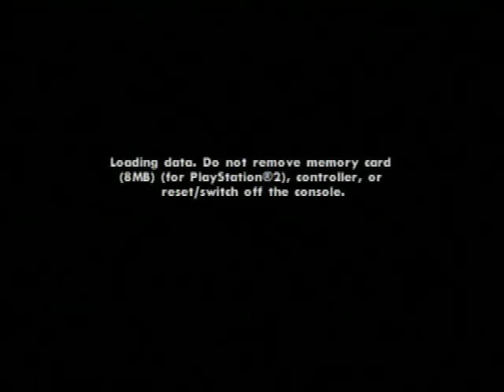Let's Play Grand Theft Auto: San Andreas Part 36 - Don't Wear Flowers in Your Hair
!!!IT WOULD BE HELPFUL TO READ THIS!!! Since I didn't really want to record another segment, you don't get to see the second half of this mission. But believe me, its nothing interesting. You just drive to 2 more locations and its over. Since I just kind of rush through (half) of it, here is what happens in the mission (Source: GTA Wiki)

Carl, Cesar, Kendl and The Truth enter the garage in San Fierro. CJ is furious that Claude gave him this run down, old Xoomer station (the Doherty Garage) instead of a pink slip when he won the race. It clearly isn't a garage, but Kendl is determined to make it into a garage. It would take a lot of hard work, but she manages to persuade CJ, and they decide to give it a go. If you are going to make this place into a garage, you will need a few workmen. Truth knows of a few acquaintances who can help turn the garage into a successful chop-shop and has Carl drive to specific locations in the city to meet them; eventually, the duo succeed in convincing Dwaine, Jethro, and Zero to join the venture.

During the drive, Truth asks Carl to make a few seemingly random stops to monitor the activities of some mysterious vans. One of the stops he asks Carl to make is directly in front of San Fierro Medical Center, where The Truth admonishes the other passengers to "think about a yellow rubber duck" as a van emerges from the medical center's parking lot. Without explanation, The Truth urges Carl on to the next stop.